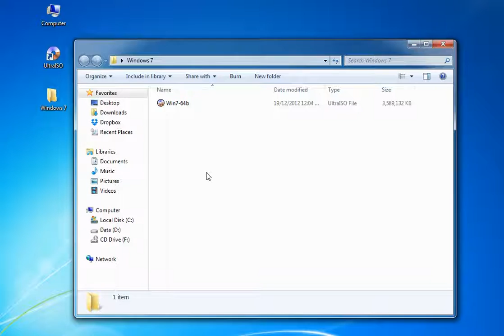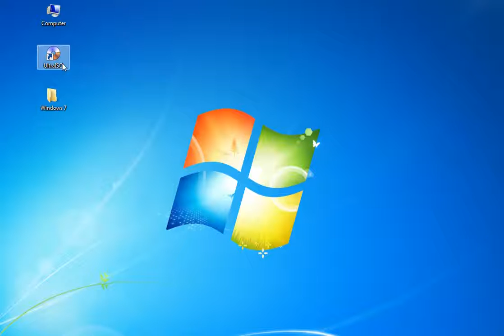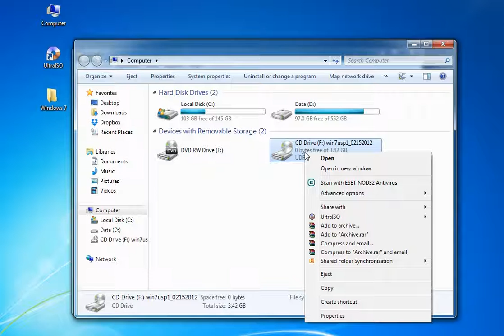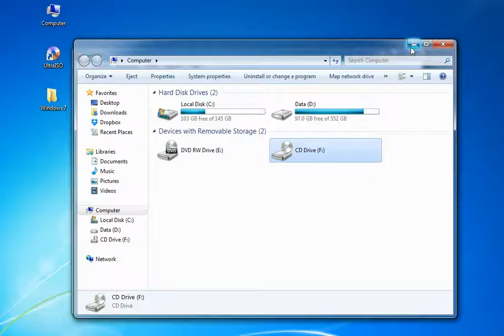วิธีการใช้งานโปรแกรม UltraISO การจำลอง Drive จากไฟล์ ISO เพื่อนำมาใช้งาน